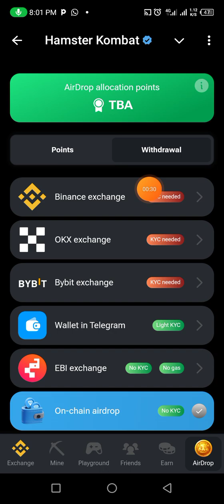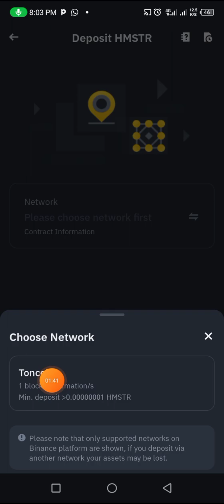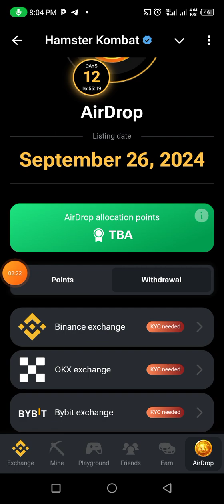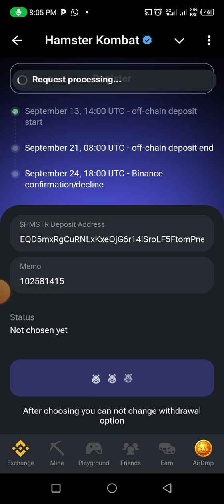YADDA ZAKAYI CLAIMING DIN HAMSTER DINKA KAKAISHI EXCHANGE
teaching, yadda Ake kai hamster exchanger follow me to show you the way!!